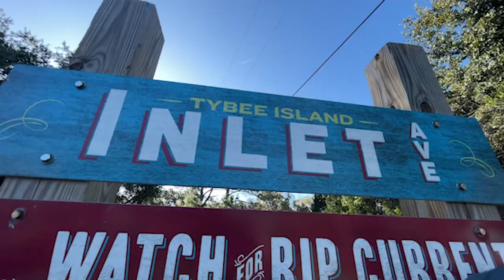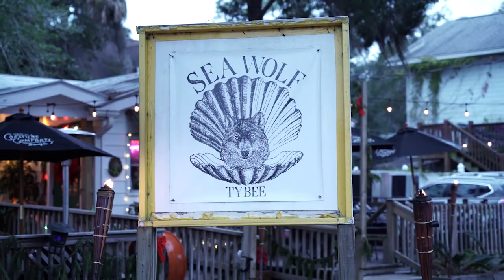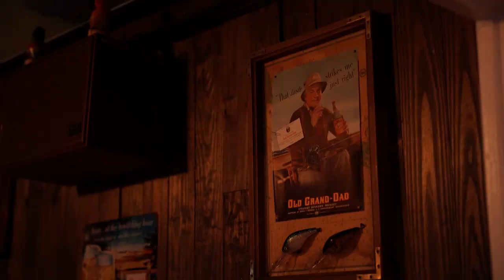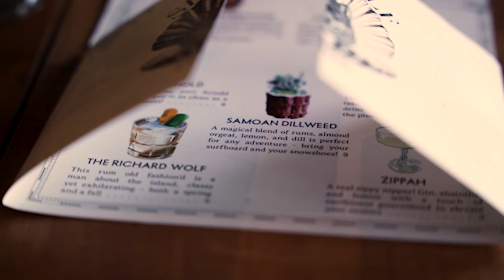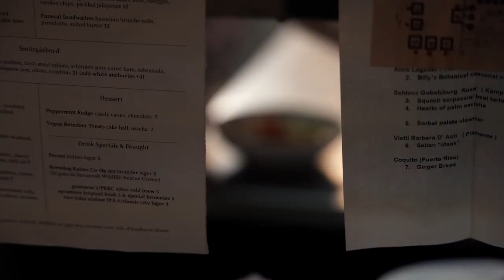Exploring Chef-Owned Restaurants! | Sea Wolf on Tybee Island!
Join me, Reyshan, on a thrilling culinary escapade at Sea Wolf, Tybee Island! Together, we'll whip up Chicken Liver Crème Brûlée, Seabass Ceviche, Wagyu Hotdogs, and Vegan Ramen, immersing ourselves in an exciting cooking adventure with the talented Sea Wolves!

00:00:00 Introduction
00:02:11 Employee Car Interview
00:06:43 Meet and Greet The Owners
00:15:44 Cooking Chicken Liver Creme Brûlée
00:21:31 Sonoran Dill Weed Coctail
00:24:02 Creme Brûlée Review
00:26:06 Mexican Hot Dog Cook
00:29:59 Bacchanal Cocktail
00:32:34 Hot Dog Review
00:35:04 Vegan Raman Cook
00:38:35 5 Hour Energy Cocktail
00:40:42 Vegan Raman Review
00:45:54 The Zippa Cocktail
00:48:35 Ceviche Review
00:51:19 Oyster Shucking Contest
00:53:29 Final Thoughts

📌 Sea Wolf Restaurant, Tybee Island, Cooking Collaboration, Fusion Cuisine, Gourmet Dishes, Culinary Creations, Cooking Adventure, Chef Specialties, Island Dining Experience

"🌟 Ready to dive into a sensational culinary journey with me? I'm Reyshan, and in my latest escapade, I had the pleasure of joining the incredible Sea Wolves at Sea Wolf, Tybee Island! 🏝️🍽️ We concocted an array of extraordinary dishes, including Chicken Liver Crème Brûlée, Seabass Ceviche, Wagyu Hotdogs, and Vegan Ramen.

🔪 Together, we fused unique flavors and techniques, creating a medley of gourmet delights. From the exquisite savory crunch of the Crème Brûlée to the freshness of Seabass Ceviche, the rich flavors of Wagyu Hotdogs, and the heartwarming Vegan Ramen, every bite was an adventure for the taste buds! 🍲🔥

👩‍🍳 The Sea Wolves' expertise and innovative approach in the kitchen were truly inspiring. Join us on this journey and witness the magic of culinary artistry as we craft these exceptional dishes together. 🌟✨

🍴 Prepare to tantalize your taste buds and explore the unique and diverse recipes created by the Sea Wolves. From the sizzling grill to the simmering pots, we invite you to savor every moment of this flavorful experience! 🍳🍜

Let's embark on this extraordinary culinary exploration and relish the unique flavors of Sea Wolf, Tybee Island! 🎥🌊